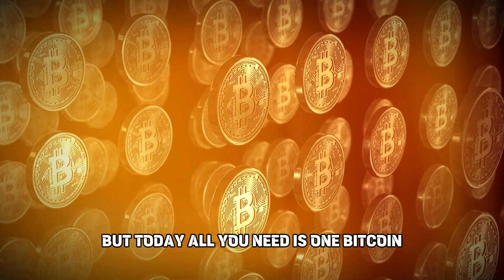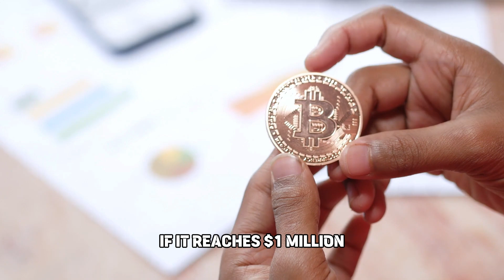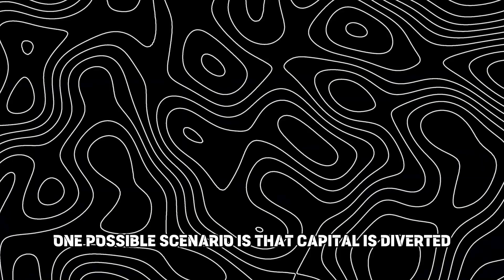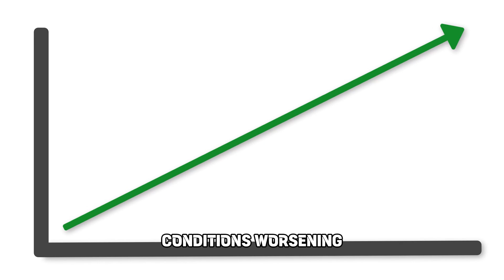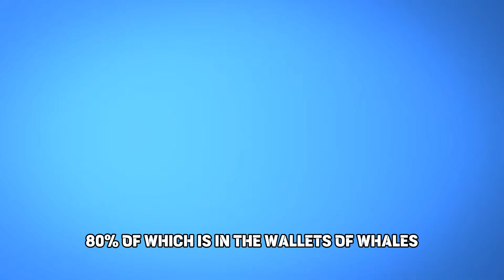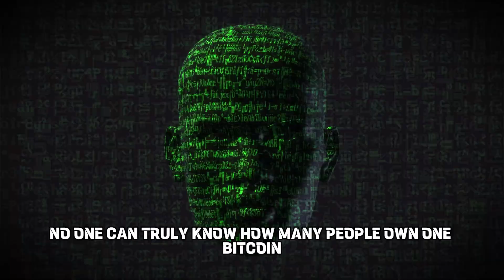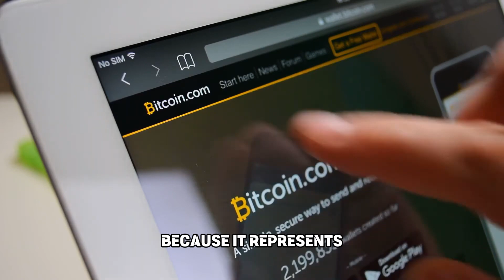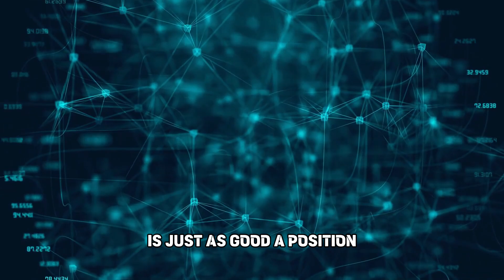How Many People Own 1 Bitcoin in 2024?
Curious about how many people own 1 Bitcoin? In this video, we'll dive into the current stats on Bitcoin ownership, including the number of active addresses and how many people own a full Bitcoin versus fractional ownership. We'll also compare it to other assets like gold and explore the milestones of Bitcoin reaching $1 million. Find out all the facts and figures about Bitcoin ownership in this informative video!